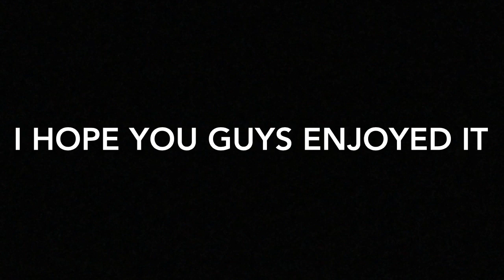LEGO NINJAGO Oni Wars! Episode 9- Oni in Position! SEASON FINALE